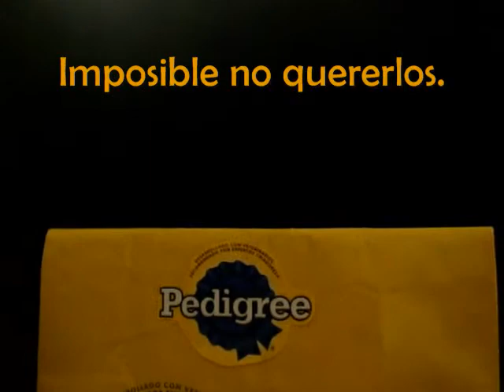pedigree balance natural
imitacion del comercial original